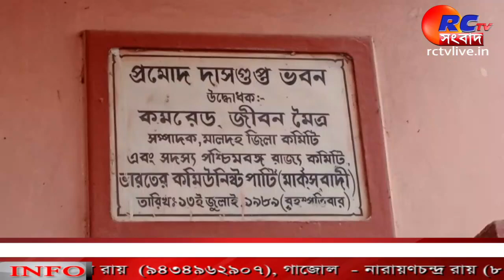News Update | Bengali News | Breaking News | RCTV Sangbad